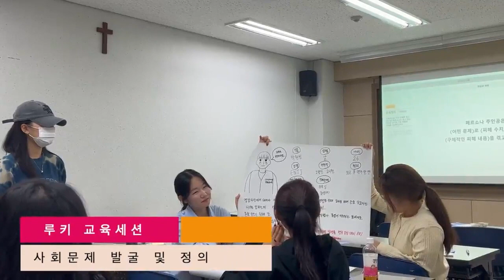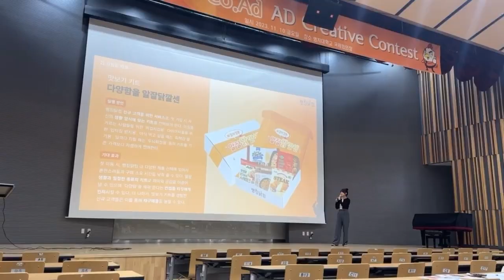[명지대학교 동아리소개] ep5. ㅣSKLOOKIE, UBF, CO.Ad, 콕콕콕